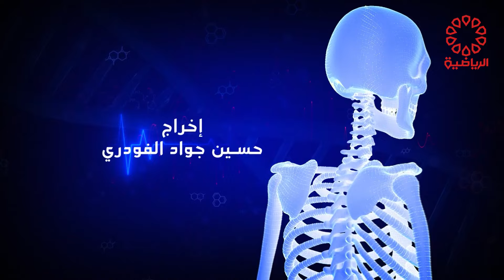برنامج رسائل صحية الجمعة 16/2/2024